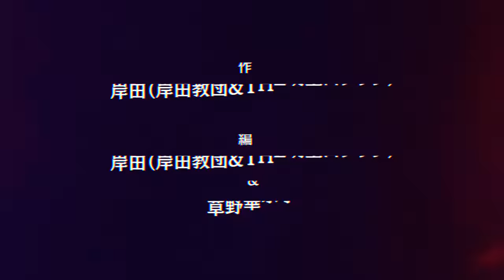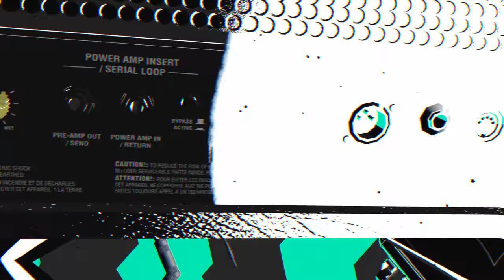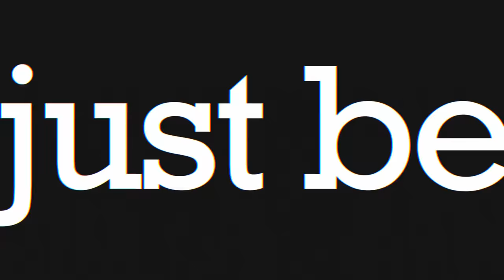Touhou LostWord feat. nano x KISHIDA KYOUDAN & THE AKEBOSHI ROCKETS: The Moon and Izayoi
Artist: Touhou LostWord feat. nano x KISHIDA KYOUDAN & THE AKEBOSHI ROCKETS
Song: The Moon and Izayoi
Original work: Touhou Project (Team Shanghai Alice)
Lyrics: KISHIDA (KISHIDA KYOUDAN & THE AKEBOSHI ROCKETS)
Arrangement: KISHIDA (KISHIDA KYOUDAN & THE AKEBOSHI ROCKETS), Kayoko Kusano
Planning & Music Production: Comp (Butaotome)
Music Video Production: Shinya Murakami (GORILLAFILM)

[English Lyrics]
Words I lost after wandering
A distant memory that I can no longer remember
The silver vibrations are the moonlit night's vision
A story of the near future

The beat ticking in a stopped world
A magician's missing world
Gathering fragments of life and heading to the end of the world

Just destroy the world that has already ended with fate
A flash of a knife, a dive into the darkness of the night
I can't let go of my doubts
I don't need light, for me it's not necessary
I dance to the moon and laugh at the night
Undercover, the cloak of darkness, that is all I need
Sadness and pain will disappear eventually
So don't throw it away―just be myself

A sentimental dream
There was no future for us there
Emotions wearing away
I realize that today's rain will probably never stop

A howl that echoes through the world which has started to move
My very own Clockwork Orange
Symphony No. 9 reverberates through the night fog

Just destroy this solitary world with eternity
A dark flash of a knight, a drive of rebuttal
I cut off my doubts and grab hold
As the darkness shines, so only you are all I need
I dance to the moon and wish to the night
My only wish is to be with you, that is all I need

I'm not alone any longer, so I want to believe
A story of the new future

A flash of a knife, dive into the darkness of the night
I cut off my doubts and went forward
Undercover, the cloak of darkness